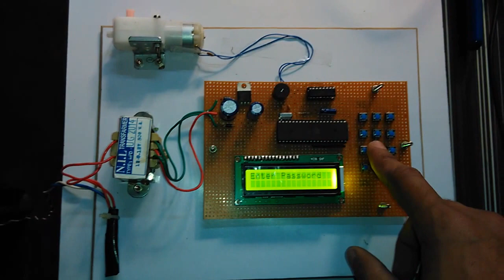PASSWORD PROTECTED DOOR LOCK SYSTEM